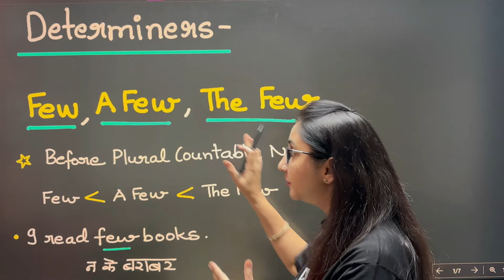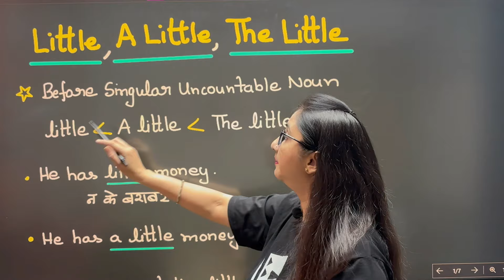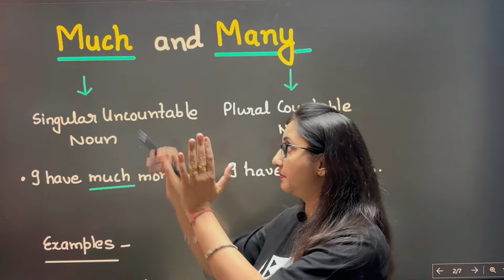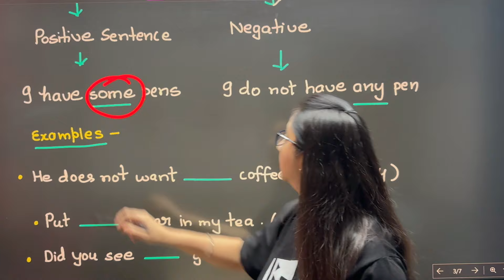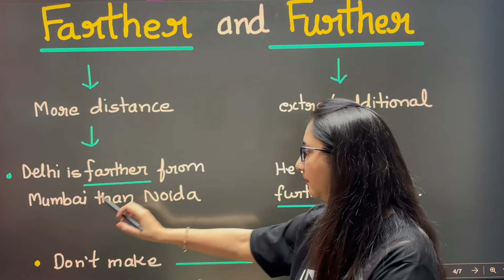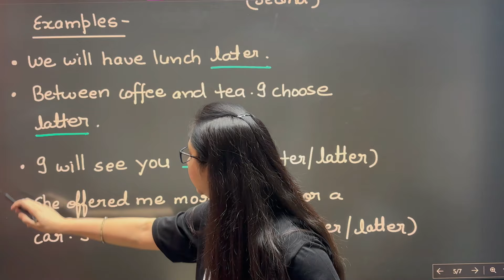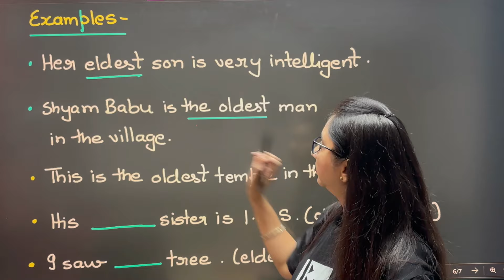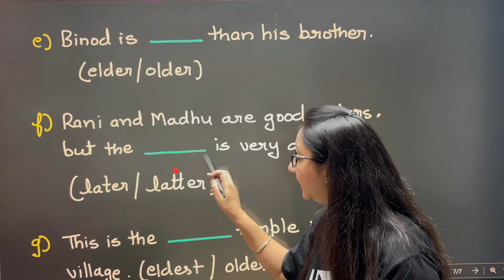Determiners Class 8,9,10,11 & 12 English Grammar | Much/Many/Few/Some/Little/Any/A Few - In 15 Min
determiners
determiners grammar
determiners english grammar

How To Enroll In the course to get PDF of Important Questions For Free.
1. Download the English World App From Google Play Store
2. Register/Login
3. Go to Free Courses
4. Click on English Class 11 Important Questions
5. Click English
6. Click on the chapter name.

Every Chapter will be uploaded in this course just after the Important Question Video of that chapter is uploaded on Youtube.